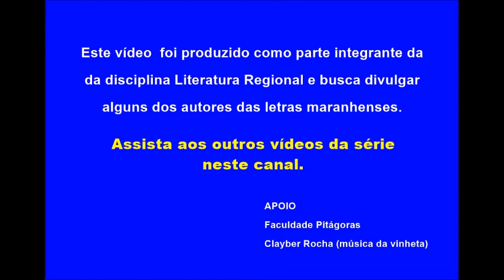Carvalho Junior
Vídeo sobre a vida e a obra do poeta caxiense Carvalho Junior